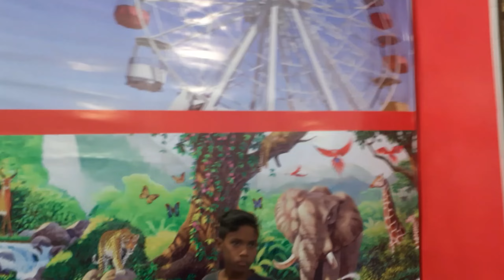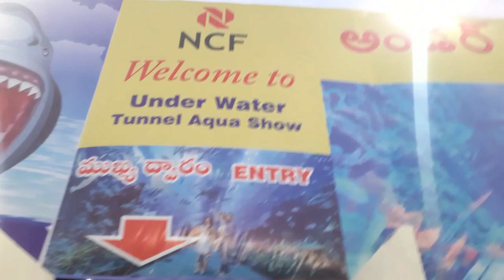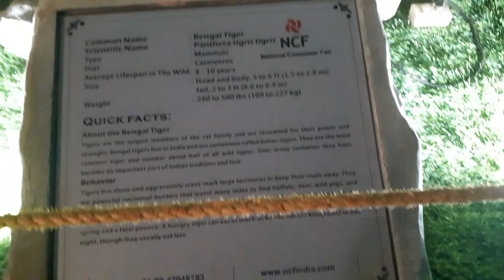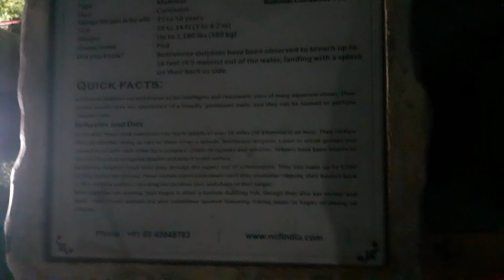Biggest Under water Tunnel Exhibition at Anantapur Gutti Road near Market Yard ☸️🎡🐋🐳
Hello friends today at Anantapur near Market Yard Gutti Road new Exhibition with biggest Under water Tunnel Exhibition started go and enjoy

I'm on Instagram as @mahi_peta. Install the app to follow my photos and videos.